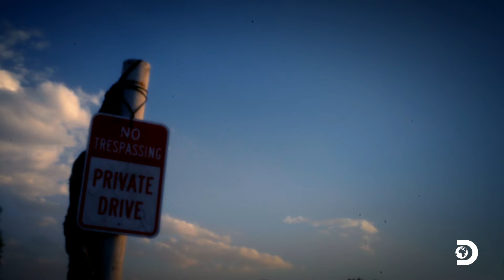Mysterious UFO Crash in California | Alien Encounters: Fact or Fiction | Discovery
In 2008, an unidentified object crashed near Needles, California, leading to rapid military intervention and local rumors of a UFO encounter. Years later, the "UFO" Brothers unearthed a strange piece of metal at the crash site—could it hold the key to unraveling the mystery?

Stream Full Episodes of Alien Encounters: Fact or Fiction

About Alien Encounters: Fact or Fiction
Explore a hypothetical scenario of human's first-contact with alien intelligence. Scientists hypothesize how an encounter might unfold, what technologies might enable our communication and the possible nature of their intentions.